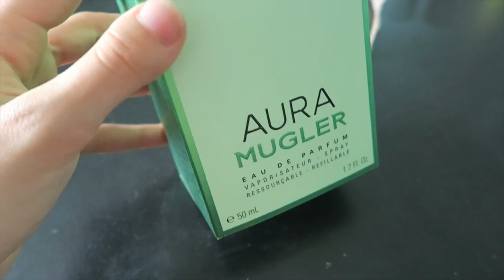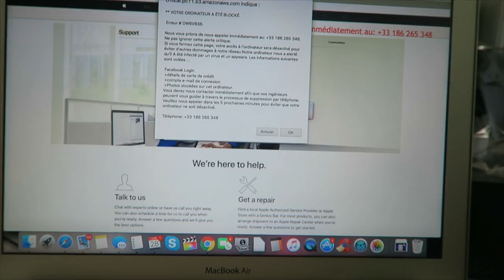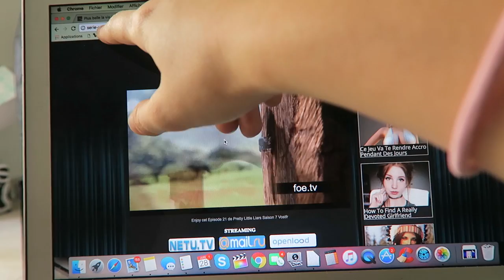🌈 C'EST LA FIN DE PLL 😭 | Emmaanyvlog | #567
Emmaanyone - BP293
POSTISSIMO
97, rue Sauveur Tobelem
13007 MARSEILLE

• Kik | Emmaanyone
• Ask | Emmaanyone